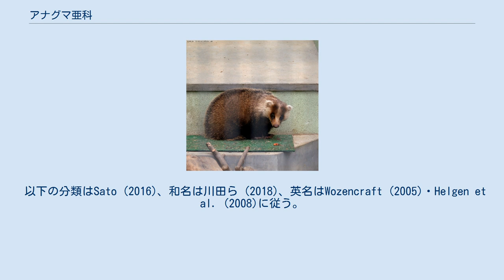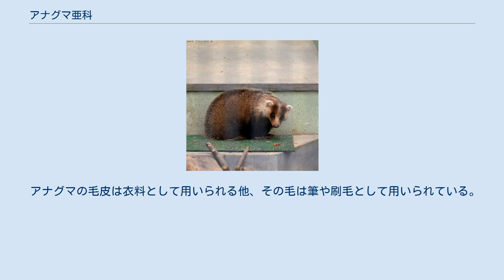アナグマ亜科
アナグマ亜科（アナグマあか、Melinae）は、哺乳綱食肉目イタチ科に含まれる亜科。
 ユーラシア大陸、インドネシア、日本 ずんぐりとした体つき、細長い顔、四肢は短く、前肢には鋭いかぎ爪を持つ。
視力は弱く、嗅覚や聴覚が発達している。
 前足にある丈夫なかぎ爪を用いて、地中に深い巣穴を掘る。
イタチ科は単独生活をする種が多いが、アナグマは群れを作って生活している。
雑食性で、ネズミなどの小型哺乳類、鳥類の卵、昆虫、果実などを食べる。
 アナグマ属・アメリカアナグマ属・イタチアナグマ属・スカンクアナグマ属（スカンク科へ分割）・ブタバナアナグマ属で本亜科を構成する説もあった。
一方で2005年のMSW3では本亜科はイタチ亜科に含まれ認められていなかった。
2008年に発表されたイタチ科の核DNAやミトコンドリアDNAの最大節約法・最尤法・ベイズ法による系統推定では、アナグマ属とブタバナアナグマ属は単系統群を形成しこの単系統群はアメリカアナグマ属・ラーテル属に次いで分岐した系統だと推定されている。
一方で従来のアナグマ亜科の単系統性は否定された。
この論文ではイタチ科内の亜科の復活や再定義も提唱しており、その説に従えば本亜科はアナグマ属とブタバナアナグマ属のみで構成される。
 以下の分類はSato (2016)、和名は川田ら (2018)、英名はWozencraft (2005)・Helgen et al. (2008)に従う。
 日本にはニホンアナグマが生息するが、古来タヌキなどと混同され、呼称もタヌキ、ムジナ、ミ（マミ）などが入り乱れて混乱していた。
 アナグマの毛皮は衣料として用いられる他、その毛は筆や刷毛として用いられている。
肉は大変美味であるといい、味噌で煮込んだ鍋料理は「ムジナ汁」「タヌキ汁」などの名で知られる。